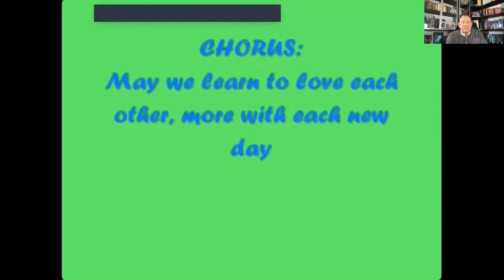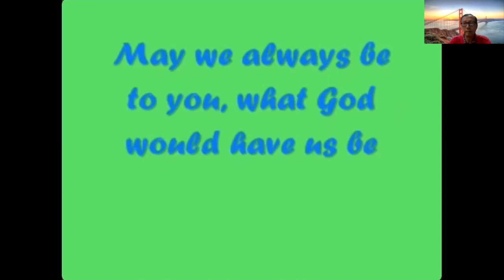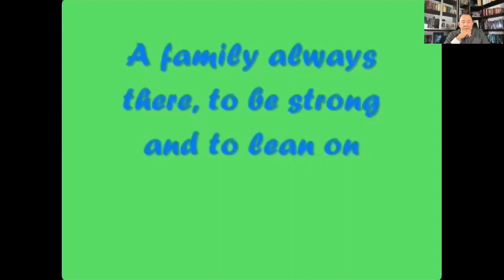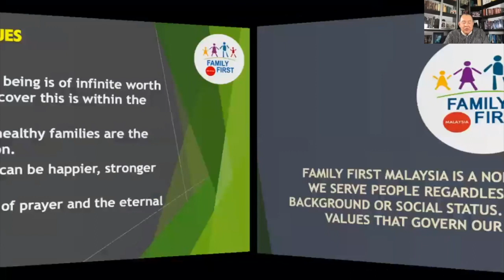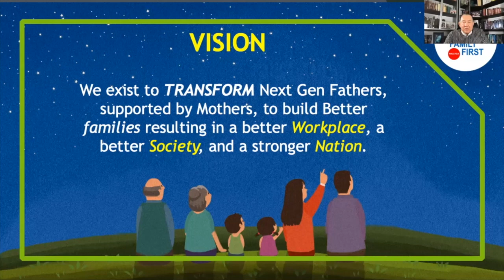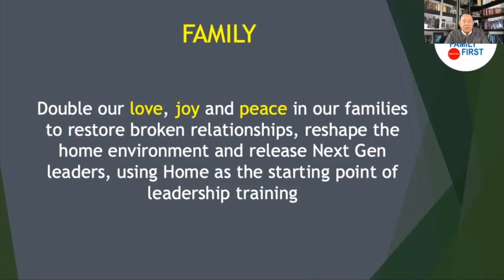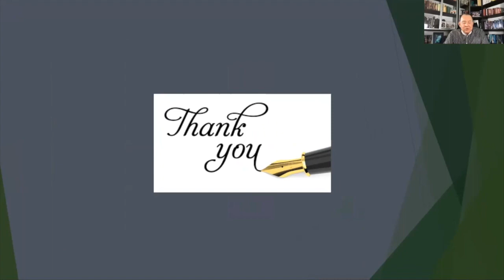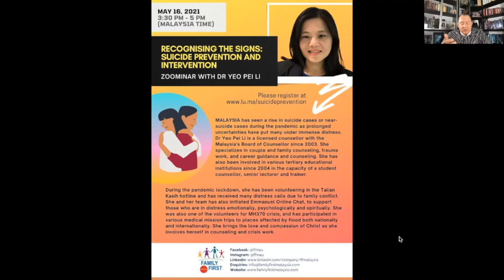Leaving a Legacy in the Marketplace with Datuk Dr Kenny Ng